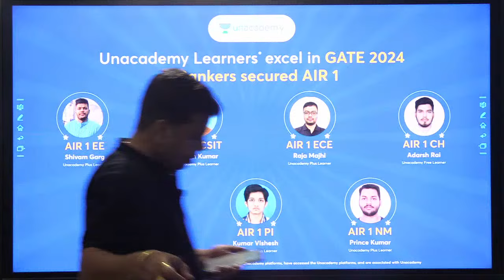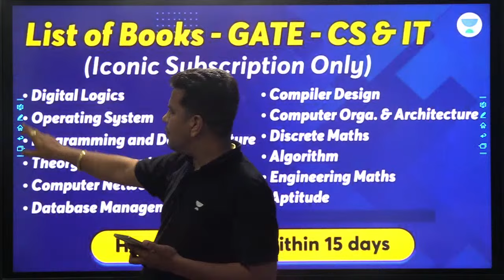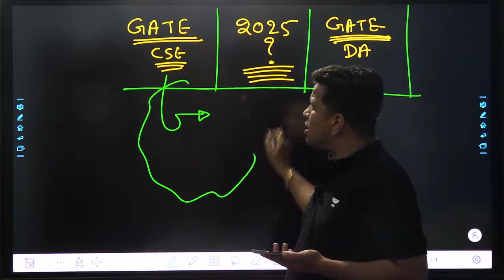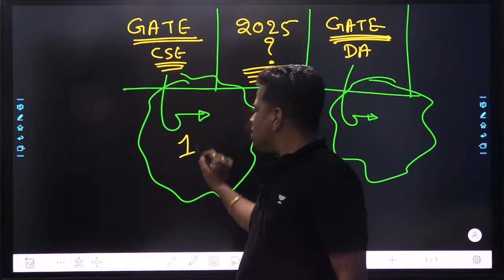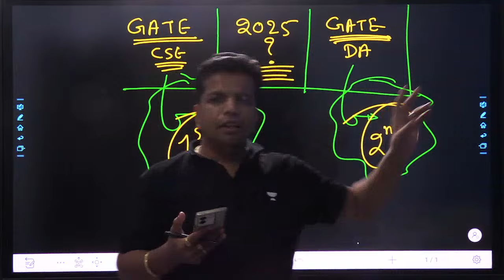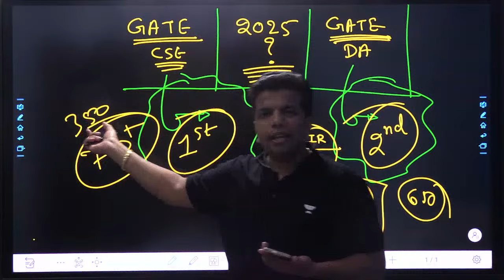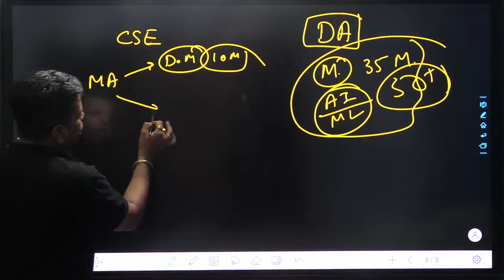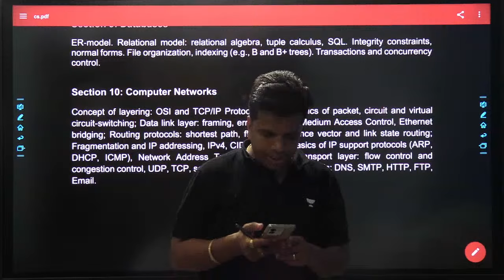GATE CSE vs DATE DA 2025 | Which one needs to choose? | Biggest Confusion 😮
💫 Aarambh Karein Jeet ka Safar 💫
For GATE Target 2025 and 2026 Aspirants:
➤Prarambh : Exclusive Batch for DS & AI - GATE 2025 - C
➤ Droppers to Toppers : Batch for GATE & PSU 2025 - CS & IT - C
➤ Aarambh: Batch for GATE & PSU 2026 - CS & IT - A

➤ Droppers to Toppers: Batch for GATE 2025 - DS & AI
1. Learn from your favorite teacher
2. Dedicated DOUBT sessions
3. One Subscription, Unlimited Access to Live Online Classes and Videos
4. Real-time interaction with best-in-class teachers
5. You can ask doubts in live online classes
6. Get home delivered printed notes on Iconic Subscriptions.
7. Download the videos & watch them offline